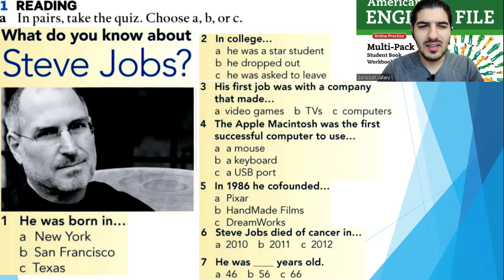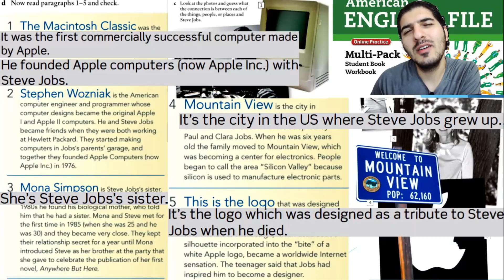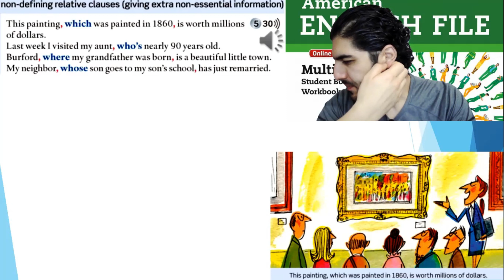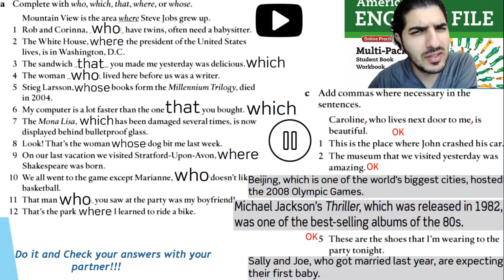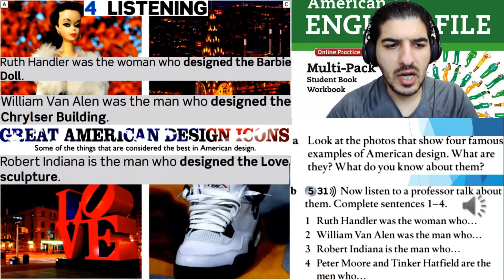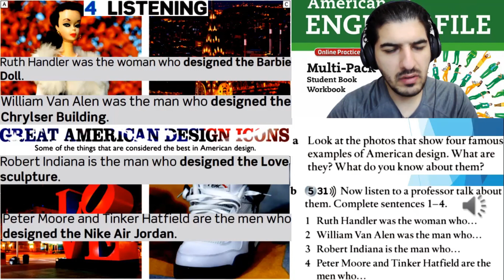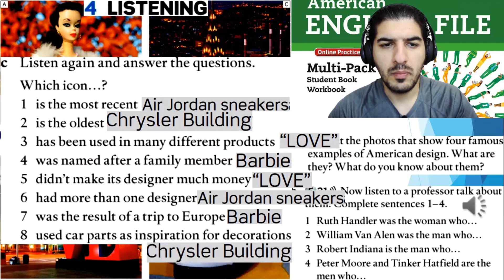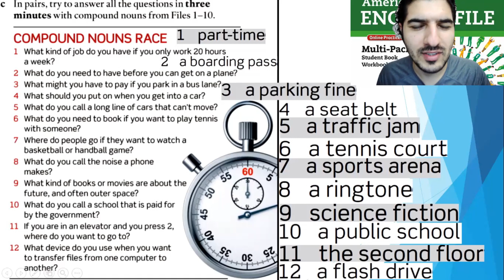American English file 2nd Edition Book 3 Student book Part 10A Modern icons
The Following Teaching Material is adapted from American English File  2nd Edition Student book 3 by Christina Latham Koenig, Clive Oxenden.